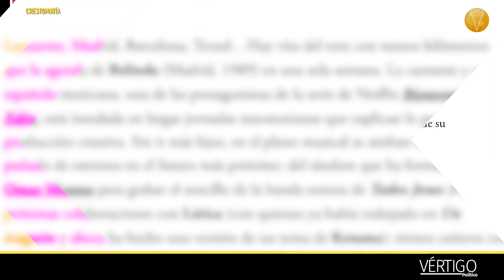Noticias hoy México , VértigoPolítico te comparte el resumen 8 de julio 2022.